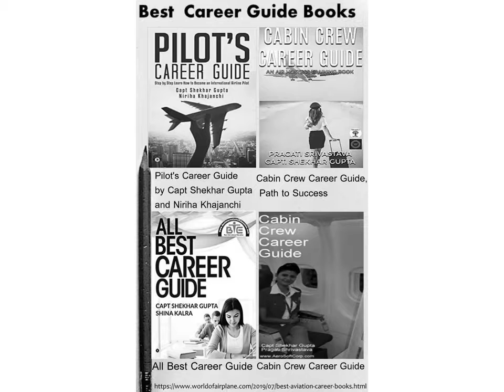Places to Visit in Indore